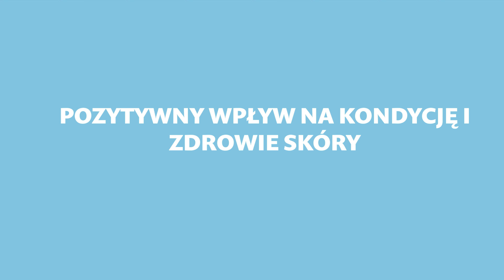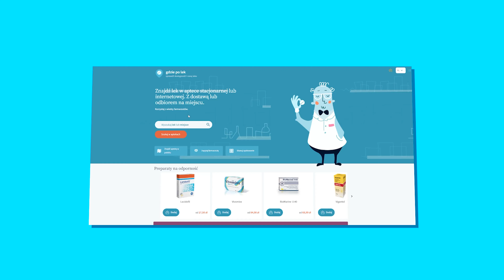Tran dla dzieci - czy warto podawać? Jaki wybrać tran z dorsza dla dzieci? Tran - jak stosować?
W aptece można znaleźć wiele produktów, które zawierają tran. Jak stosować tran? Jaki wybrać tran z dorsza dla dzieci, a jaki dla dorosłych? Lepszy będzie tran w kapsułkach czy w płynie? Tran dla dzieci - czy warto podawać go cały rok? Tran z rekina czy dorsza - który jest tym “prawdziwym”? Na te i wiele innych pytań odpowiadamy w filmie. Zapraszamy do oglądania!

0:00 W dzisiejszym filmie…
0:29 Tran - właściwości
1:25 Czy tran jest zdrowy?
3:40 Jaki wybrać tran?
5:08 Tran - jak przechowywać?
6:00 Tran z rekina czy dorsza? Który jest “prawdziwy”?
6:40 Tran z dorsza dla dzieci - jaki wybrać?
7:13 Czy tran jest zanieczyszczony?

Jak wzmocnić odporność u dziecka przed pójściem do szkoły lub przedszkola?

Jaki tran dla dziecka wybrać? - ANALIZA

Dlaczego potrzebujemy witaminy D i czy można ją przedawkować? Jak uzupełnić niedobór witaminy D?

👉 Jeśli masz pytanie do farmaceuty - zadaj je na Zapytaj Farmaceutę na GdziePoLek

Montaż filmu: Dawid Bonk